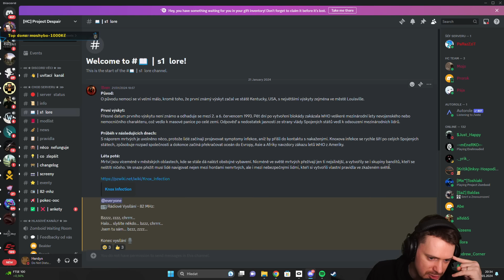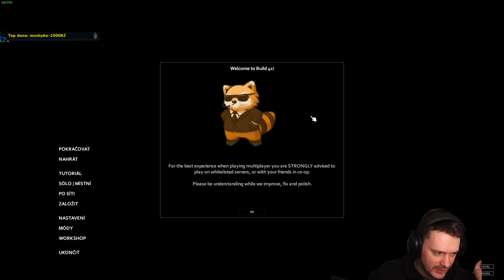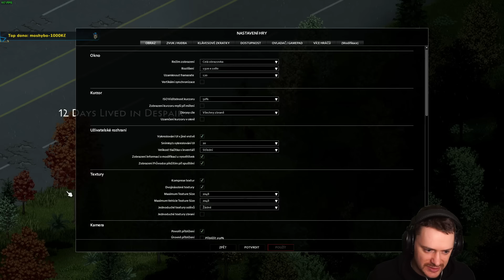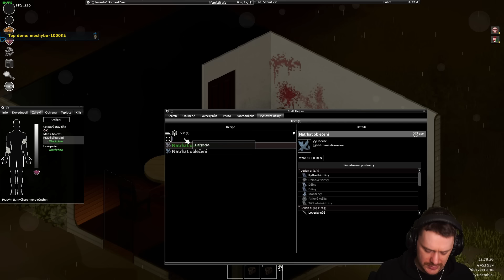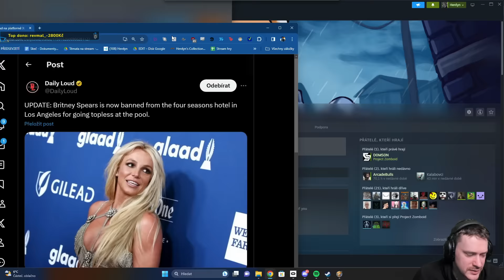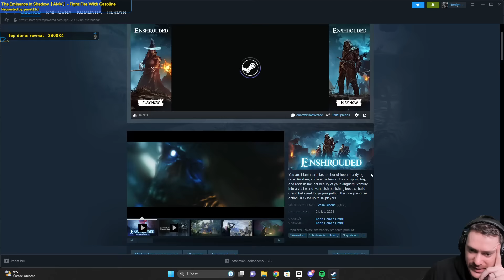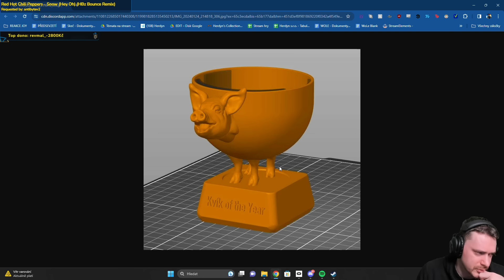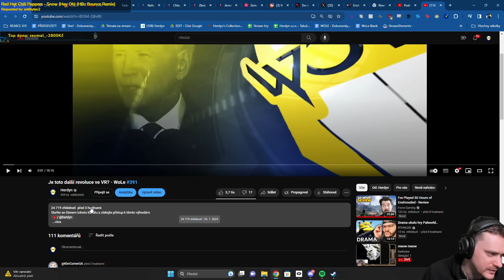Project Zomboid Hardcore RP | 24.01.2024